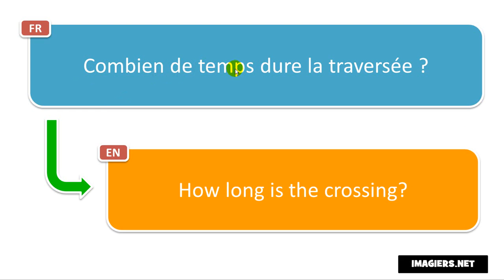Learn French phrases # Combien de temps dure la traversée